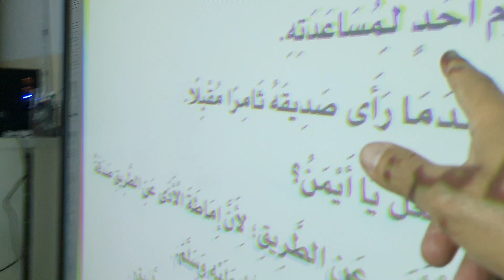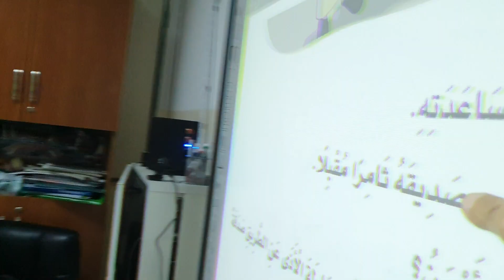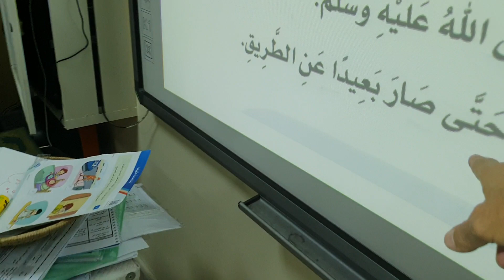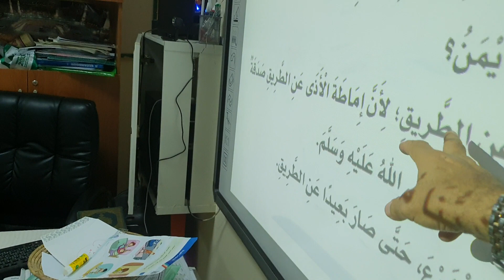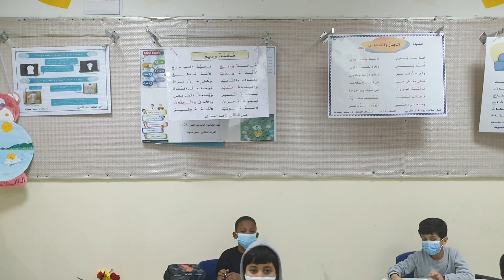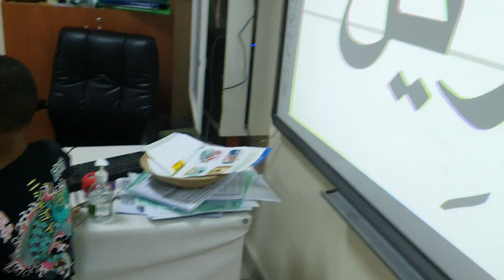استراتيجية الحوار والمناقشة درس إماطة الأذى عن الطريق ١٤٤٣